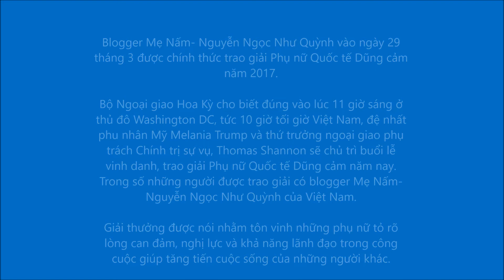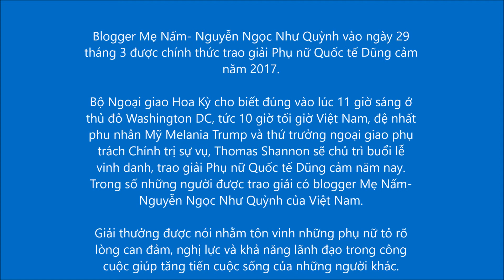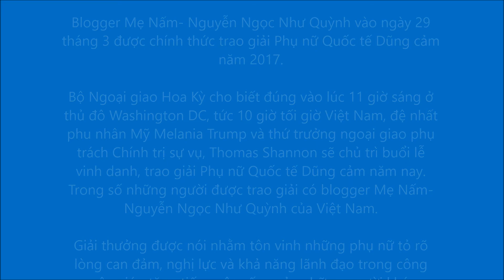Phụ Nữ Dũng Cảm MẸ NẤM NGUYỄN NGỌC NHƯ QUỲNH